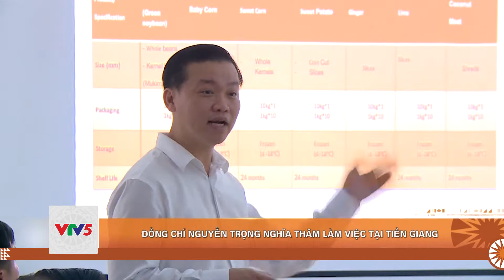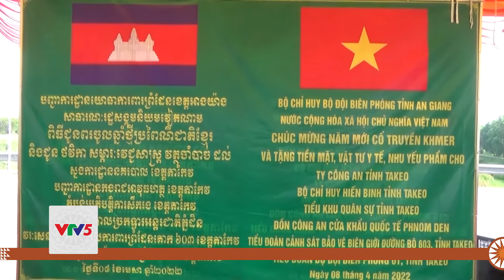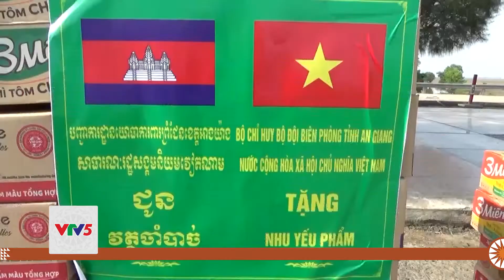[TIẾNG KHMER] BẢN TIN TIẾNG KHMER 09.04 | VTV5